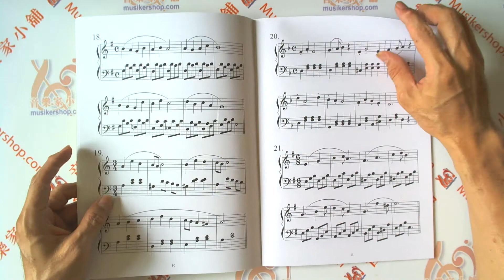聽奏練習第二冊+2CD(8級)【HS-T2】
聽奏練習 第二冊+2CD 【YAMAHA檢定 8 級即興適用】

宏翔出版社：商品編號：HST2
作者：林玲玲
編訂者：宏翔出版社 發行
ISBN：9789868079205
外觀：平裝 / 40頁 / 21.0 x 29.7 cm / 普通級 / 單色印刷
特徵：山葉鋼琴檢定適用
樂器：鋼琴

【目錄】

CDI

旋律聽奏練習

CDII

和弦綜合練習